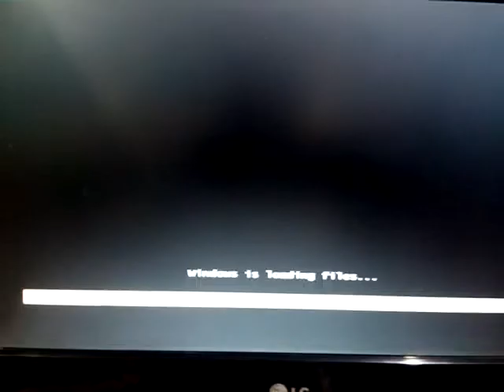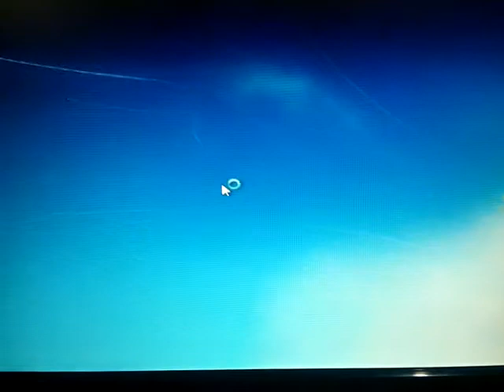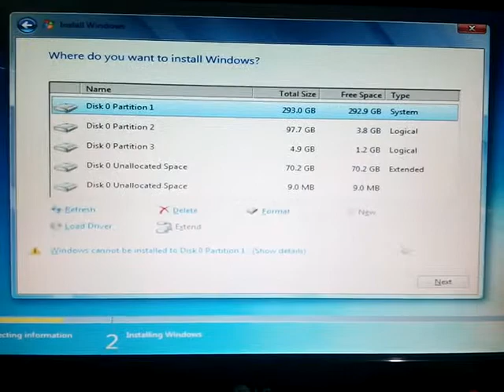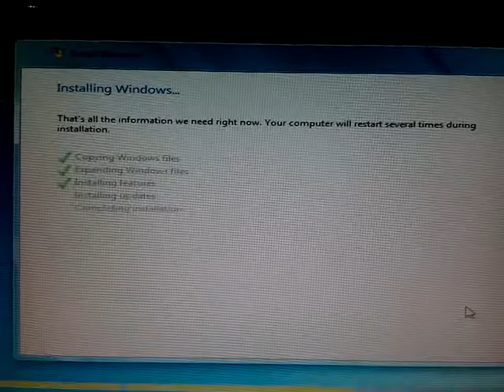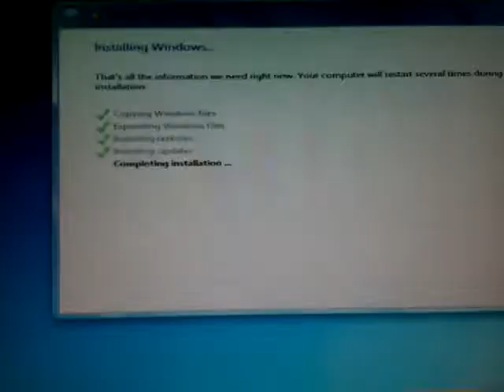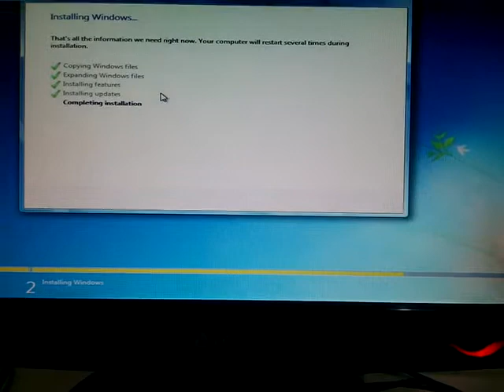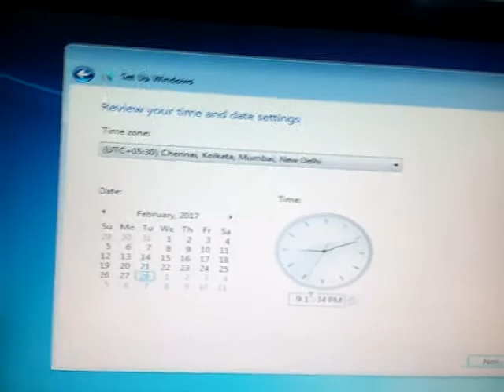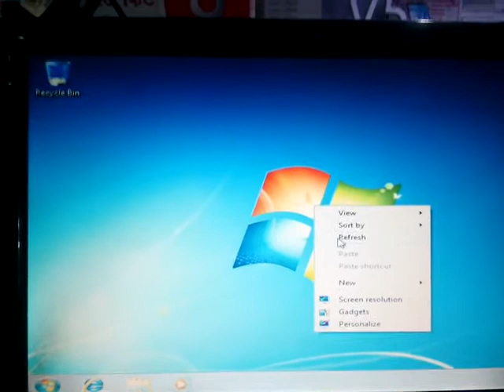computer format kaise kare || how to format computer in hindi